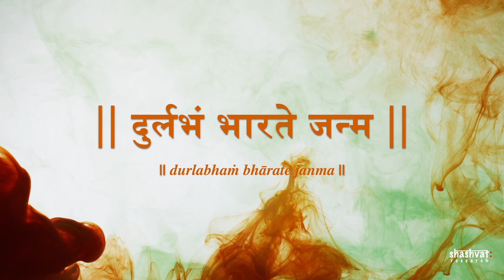Significance of Tulsivivah | तुलसी विवाह की कथा | Shashvat Research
Story and significance of tulsi vivah.
Learn more on DevUtthana Ekadashi or Prabodhani Ekadashi with Shashvat Research.

Emotional Cinematic Inspirational Piano (MAIN)

Icons
Facebook Icon